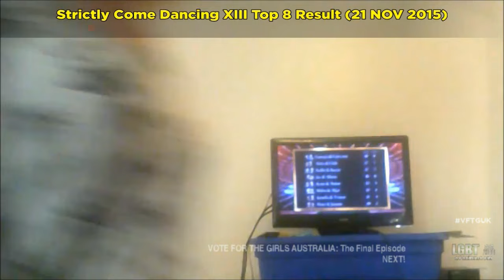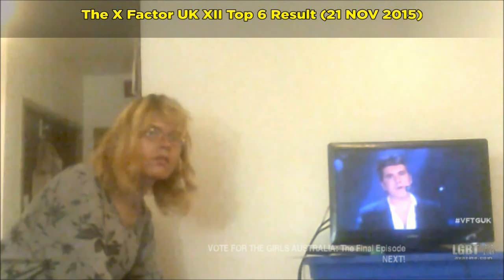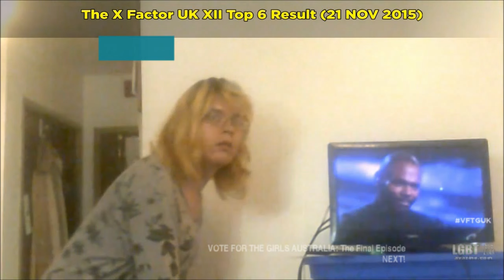Anton Stephans, Mason Noise, and Jamelia ELIMATIONS (22 NOV 2015)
Strictly hit the bright lights of Blackpool this weekend and who shined in the Tower Ballroom and who has been sent packing home on a Donkey ride.

Peter Andre, chosen by Holly Everman, and Jamelia, chosen by Kendra Ray, faced the dance off. The fifth time was not the charm for Jamelia as she was eliminated.

Meanwhle it was another double elimination and the first act to be eliminated was Mason Noise, chosen by Ava Zinn, while the second act to be eliminated was Anton Stephans, chosen by Kendra Ray.
Ava's flex pick of Che Chesterman was in the bottom group. Yet Lauren Murray and 4th Impact, both chosen by Holly, and Ava's remaining X Factor UK pick of Louisa Johnson were saved from elimination.

With the elimination of Anton Stephans on The X Factor, Kendra Ray no longer have any picks remaining nor does Simon Cowell have any acts remaining.

VOTE FOR THE GIRLS (UK)
Series 3
Episode 6
"Strictly Come Dancing 13 Final 8 and X Factor UK 12 Top 7 Results"
Air Date: 22 November 2015
TV-PG

For the American Version of VFTG...